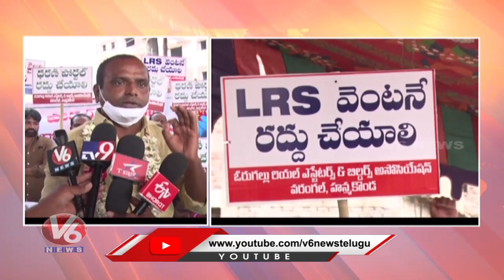Warangal Realtors Protest Continues Against LRS | V6 News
WarangalRealtors Protest Continues Against LRS | V6 News